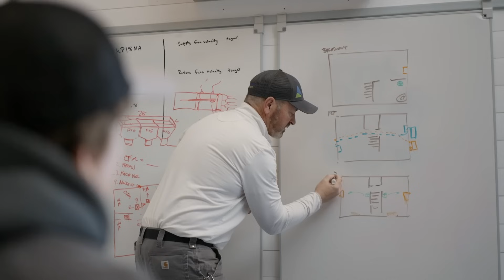Gen Z: The New Wave of Homeowners Investing in Comfort & Efficiency!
As Gen Z steps into homeownership, they're bringing fresh priorities to the table — long-term comfort, energy savings, and smart investments. 💡🏡

In this video, we explore how high-performance HVAC equipment is becoming a top choice for Gen Z buyers who value:
✅ Energy-efficient heating & cooling
✅ Lower utility bills over time
✅ Sustainable, eco-friendly solutions
✅ Long-term comfort & peace of mind

The HVAC industry is evolving — are you ready to meet the needs of this forward-thinking generation? Whether you're an HVAC professional, contractor, or simply curious about how today's buyers think, this conversation is packed with insights!

👉 Get access to the FREE High-Performance Heat Pump Trial course

🔥 The HVACR industry is evolving faster than ever before, and it's time to adapt! 🔥

The HVACR industry is experiencing a revolution, and it's essential to keep up with the latest developments. Here's what you can expect to explore:

🌟 Eco-friendly refrigerants – Say hello to low GWP and no ODP alternatives.
🔥 Handling flammable refrigerants – Safety first!
❄️ Perfecting system commissioning – Achieving the ideal balance.
💡 Advanced electronic processors – Control temperature, humidity, and IAQ effortlessly.
⚙️ Inverter Driven compressors – Powering variable capacity like never before.
🌬️ Cold Climate Heat Pumps – Defying the freezing temperatures.

Don't get left behind – watch this video, and let's navigate the future of HVACR together! 🌍💨